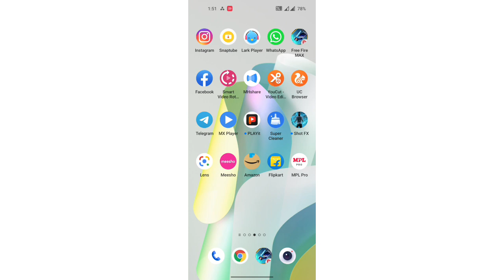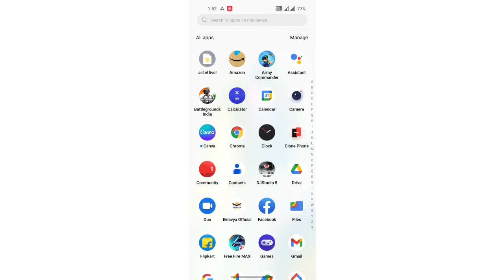mobile setting OnePlus N20 5G, OnePlus N20 5G screen refresh rate Decrease kaise kare